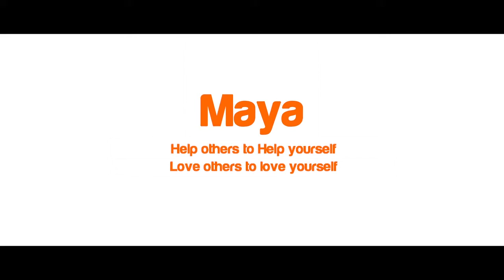What Goes Around, Comes Around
Love and help are strong and powerful words. As strong and powerful as the gestures they hold. An act of kindness and the portrayal of affection reaches far and wide. It has the power to change the world. Pass them around and it will sure shot come back to you in some way or the other.

This video captures the essence of love and kindness in a beautiful way. It might just stir you up.